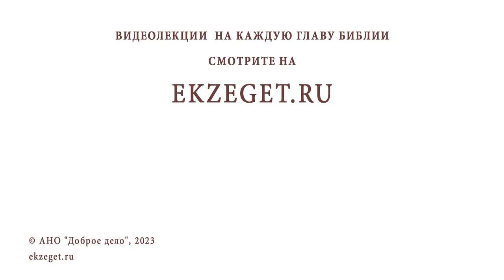ВОЛЯ БОЖИЯ. ПРЕОДОЛЕВАТЬ ОБСТОЯТЕЛЬСТВА ИЛИ ПЛЫТЬ ПО ТЕЧЕНИЮ ? Протоиерей Дмитрий Рощин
Команда Экзегет.

В сегодняшнем видео на библейском портале Экзегет вместе со священником Димитрием Рощиным отвечаем на вопрос: "Преодолевать обстоятельства или плыть по течению?"

🔸  Воля Божия
🔸  Соработничество Богу
🔸  Рассудительность
🔸  Жить по вере